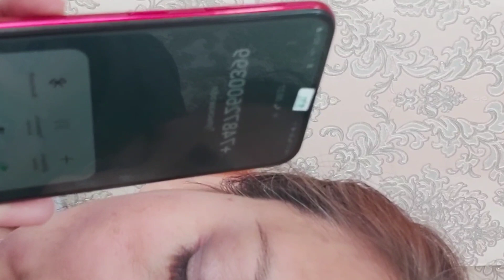Эфир блокируют. ВПН не работает.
Несмогли выйти  в прямой эфир . Как только мы закончили запись,  сразу произошёл звонок из СИЗО от Натальи Ивановны Филоновой.